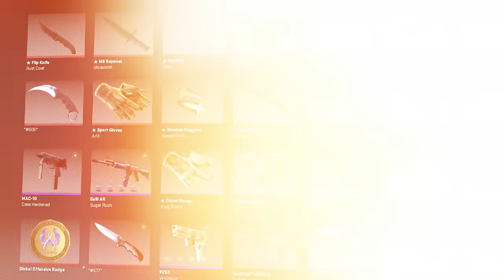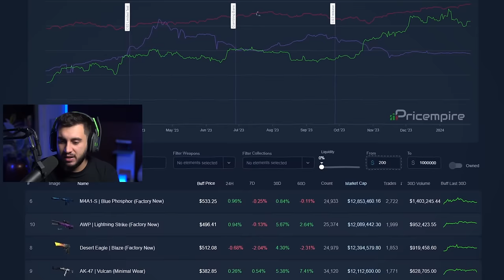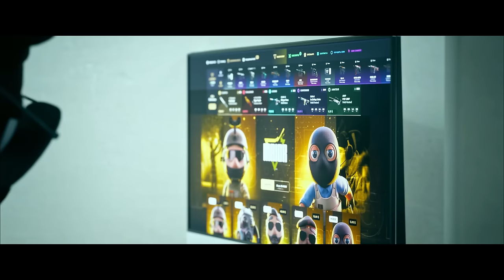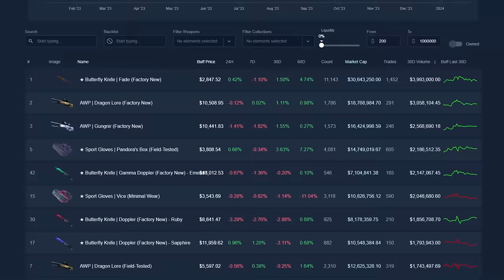você precisa saber isso antes de comprar ou trocar skins de CS...